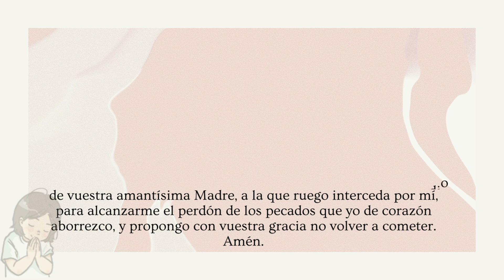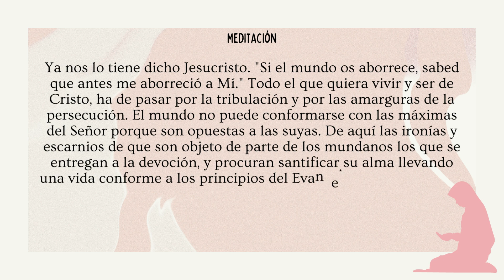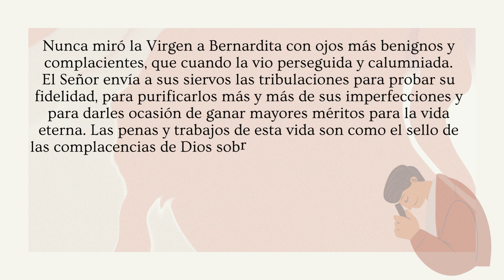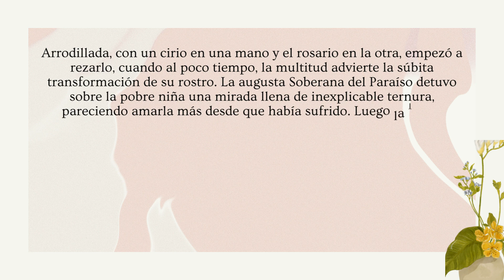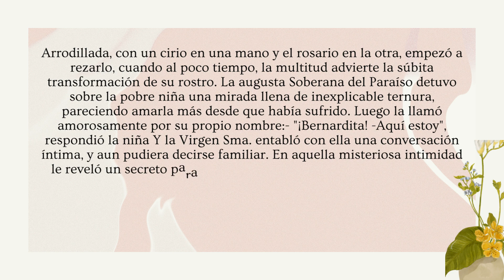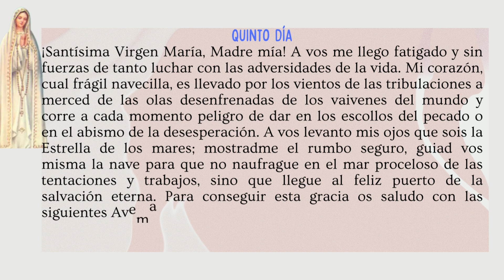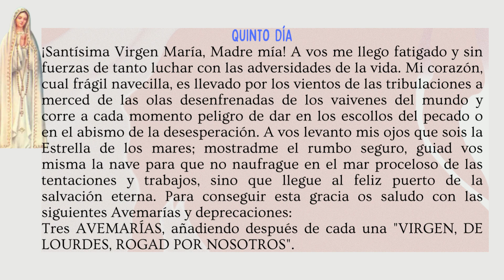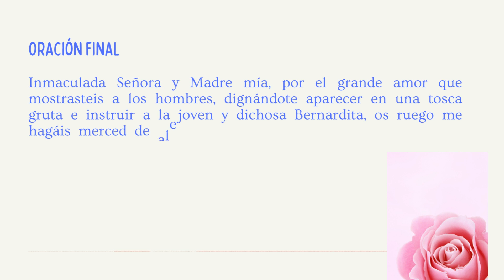DIA 5 Novena 🌺🙏🏼😇🌸la Virgen de Lourdes🌺🙏🏼😇🌸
Quinto Día

¡Santísima Virgen María, Madre mía! A vos me llego fatigado y sin fuerzas de tanto luchar con las adversidades de la vida. Mi corazón, cual frágil navecilla, es llevado por los vientos de las tribulaciones a merced de las olas desenfrenadas de los vaivenes del mundo y corre a cada momento peligro de dar en los escollos del pecado o en el abismo de la desesperación. A vos levanto mis ojos que sois la Estrella de los mares; mostradme el rumbo seguro, guiad vos misma la nave para que no naufrague en el mar proceloso de las tentaciones y trabajos, sino que llegue al feliz puerto de la salvación eterna. Para conseguir esta gracia os saludo con las siguientes Avemarías y deprecaciones:

Se rezan las Avemarías como el primer día y después la oración final: Inmaculada Señora etc.

Oración Final

Inmaculada Señora y Madre mía, por el grande amor que mostrasteis a los hombres, dignándote aparecer en una tosca gruta e instruir a la joven y dichosa Bernardita, os ruego me hagáis merced de alegrar mi corazón con vuestras influencias soberanas. Y así, Señora, como hicisteis brotar en la gruta de Lourdes aquel manantial riquísimo de cristalinas y saludables aguas, para remedio del cuerpo, derramad sobre mi pobre alma las dulcísimas y fértiles aguas de la gracia, que apaguen mi sed por las cosas de la tierra, y limpien mi espíritu para que sea digno de los goces purísimos del cielo. Amén.